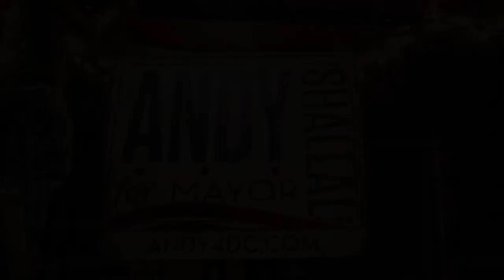Andy Shallal For DC Mayor - Entrepreneurs For Andy - Local 16 Speech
Andy Shallal's speech to Entrepreneurs For Andy at Local 16, 17 December 2013